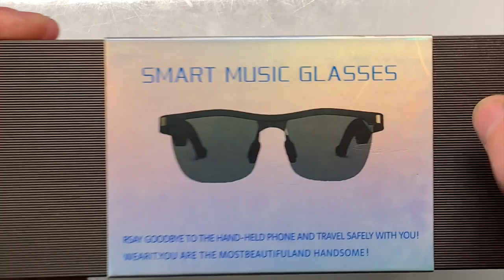Test Smart Music Glasses : Lunettes connectées Bluetooth accessible iOS Android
Salut dans cette vidéo je te présente cette paire de lunettes connectées. les Smarts Music Glasses. cette paire de lunettes a beaucoup de spécificité. Polarisé, vers photochromique cette paire de lunettes ou casque bluetooth pourra être parfaite pour libérer tes oreilles sur la route.